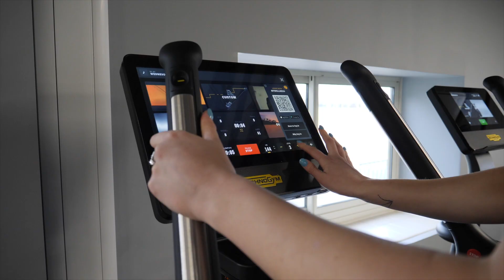A Brand New Sports Park in Eastbourne!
► Sports students at our Eastbourne campus are benefiting from brand new classrooms and gym facilities at the Sports Park. The refurbished space opened at the end of 2021 and includes new TechnoGym equipment - the same used by athletes training for the 2020 Olympic Games. The space is ready to accommodate future sports stars, following in the footsteps of our successful Football students.

Did you know, even if you are not a sports student, you can take advantage of reduced membership to the Wave gym on site at the Sports Park!